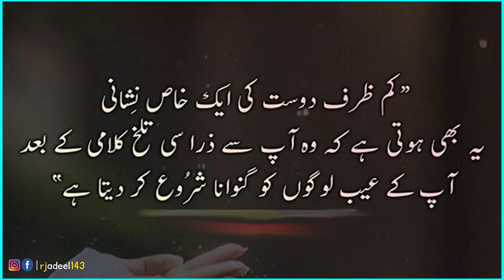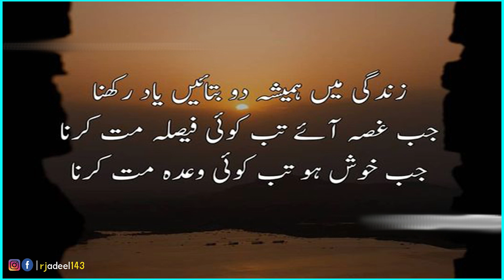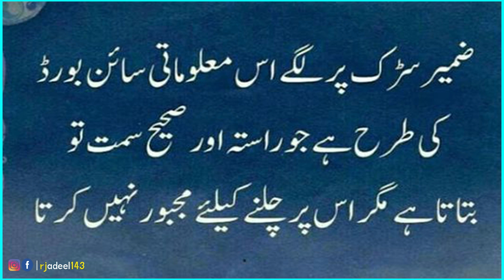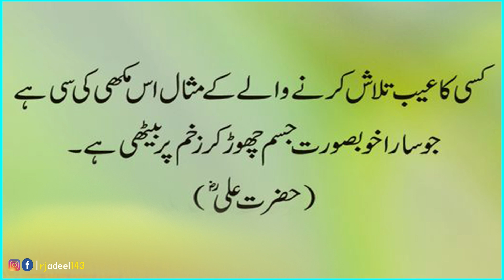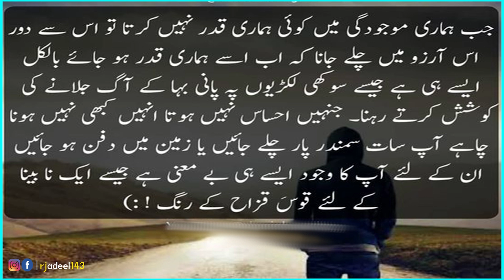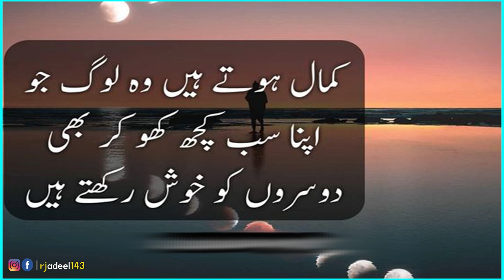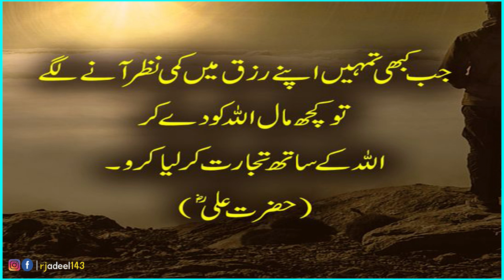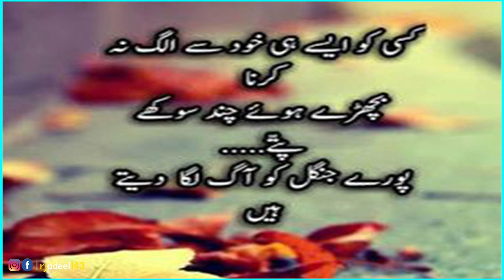Straying from Allah: The Three Actions That Distantiate Any Person from the Divine | Urdu Quotes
Hazrat Ali R.A Golden Words about life.
Urdu quotes
hindi quotes
best urdu quotes collection
adeel hassan voice
islamic quotes
golden words
new urdu quotes
amazing quotes
islamic status
adeel hassan new quotes
adeel hassan quotations
hindi quotations
zindgi quotes
aqwal zareen
urdu aqwal
Allah quotes
islamic words
wisdom
urdu adab
2 line sad poetry
4 line sad poetry
urdu hindi sad poetry
urdu quotes short video
aqwal
Urdu poetry
2 line sad poetry
Urdu shayari
Love poetry
Romantic poetry
Heart touching poetry
Urdu ghazals
Emotional poetry
Deep poetry